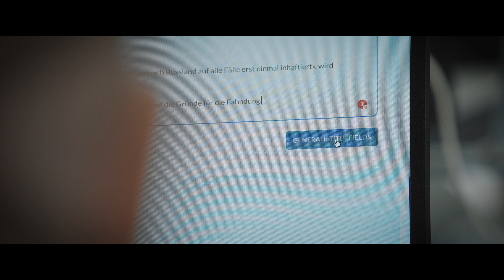2024 Superdesk RMS Trailer